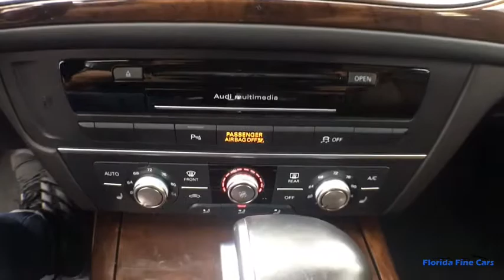2015 AUDI A6 Hollywood, West Palm Beach, Miami, Margate, FL 107155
Used 2015 AUDI A6 available in Hollywood, Florida at Florida Fine Cars. Servicing the  West Palm Beach, Miami, and Margate, FL area.
2015 AUDI A6 PREMIUM PLUS - Stock#: 107155 - VIN#: WAUGFAFC1FN012817

Priced below KBB Fair Purchase Price! CARFAX One-Owner. FINANCING AVAILABLE!! Se habla espanol!! WE ACCEPT ALL TRADE-INS!! BBB Accredited A+ quattro Nougat Brown w/Leather Seating Surfaces. Moonlight Blue Metallic 2015 Audi A6 2.0T Premium Plus quattro quattro 8-Speed Automatic with Tiptronic 2.0L 4-Cylinder TFSIbrbr20/29 City/Highway MPGbrbrbrReviews:br  * If you think the BMW 5 Series could have a better ride and a more luxurious interior then the 2015 Audi A6 might fit the bill - doubly so if you seek high performance with the S6. An excellent audio system and quattro all-wheel drive (AWD) makes the A6 nearly irresistible. Source: KBB.combr  * Finely finished interior with generous passenger space; strong supercharged and diesel V6 engines; impressive diesel fuel economy; top crash-test scores; sporty handling. Source: Edmundsbr  * With sharp lines short overhangs and fashion-defining touches like the optional LED headlights and standard LED taillights the 2015 A6 is an undeniable presence. Looking beyond its great beauty also reveals great engineering as the body features a drag coefficient of just 0.26 a wind-cheating figure that lets the A6 more easily slip through the air paying in quietness fuel efficiency and performance. The cabin of the A6 upholds Audis tradition of blending style and class. Crisp instrumentation complementary colors and aluminum nlays create an inviting ambience. Supple leather covers the surface of every seat and three-zone automatic climate control ensures rear passengers remain almost as spoiled as those in front who enjoy heated seats. The A6 is proof of how optimizing every part can lead to a greater whole. Its 2.0L TFSI engine features turbocharging and Audi FSI direct injection helping it keep pace with larger engine competitors while achieving superb mileage. The available 3.0L TFSI V6 engine stands ready with a 310hp rush and the Tiptronic automatic transmission features eight speeds the highest in the luxury segment. Add communicative steering a firm yet comfortable ride and the traction of Audi quattro all-wheel drive; widespread praise of the A6 drive should be no surprise. Audi connect with Google Earth imagery and Wi-Fi connectivity for up to eight passenger devices. You can also access information and navigate entirely with your voice in just a few commands. Audi MMI Radio Plus with ten speakers a single CD player with mp3 playback capability and iPod integration offer a premium sounds system. Source: The Manufacturer SummarybrbrbrFlorida Fine Cars has over +1700 vehicles in stock and works with more Banks to help give you as many options as possible. All locations are BBB Accredited; BBB Rating: A+. Come in person or call ahead to set an appointment for a test drive. Buy online and get a car on your time.